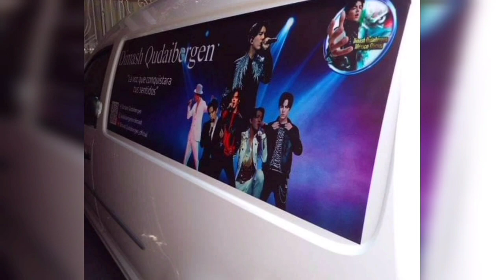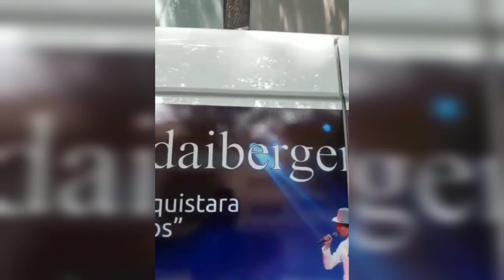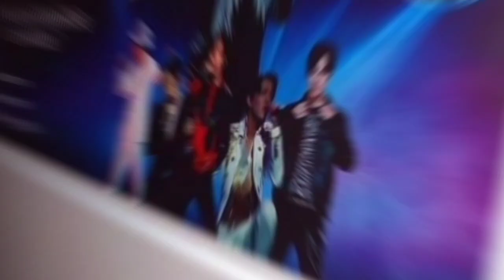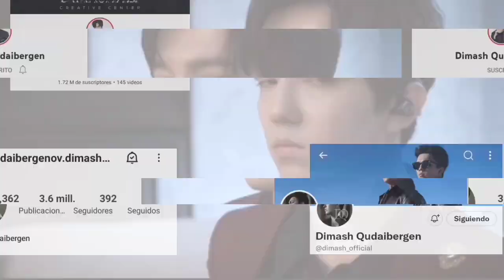CAMIONETA CON PUBLICIDAD DE DIMASH EN LAS CALLES DE MÉXICO - NOTICIAS 🚘 🇲🇽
Queridos suscriptores les traigo más noticias sobre nuestro  gran ídolo Kazajo Dimash Kudaibergen! en esta ocasión a una iniciativa más del club de fans dq.mexicooficialfc dónde Dimash aparece como publicidad en caminota de trabajo recorriendo las avenidas principales de la ciudad de México!